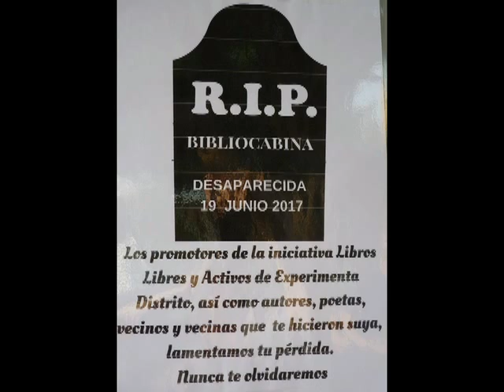Imágenes de un barrio y su entorno. Poblado Dirigido de Fuencarral 262